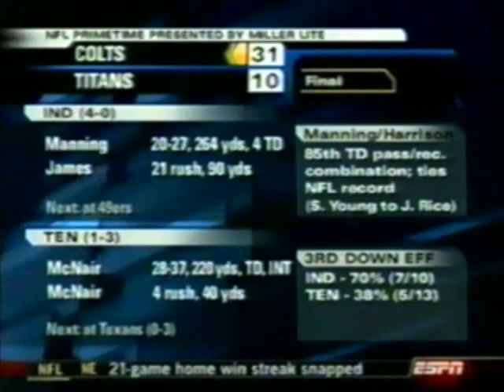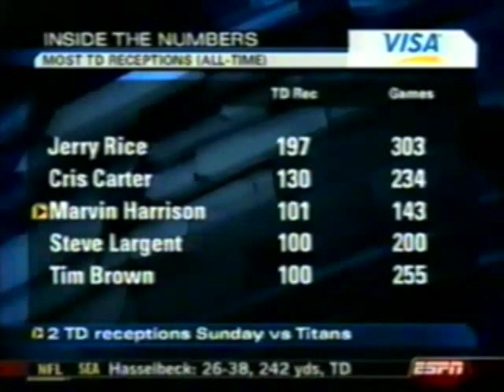Colts vs Titans 2005 Week 4